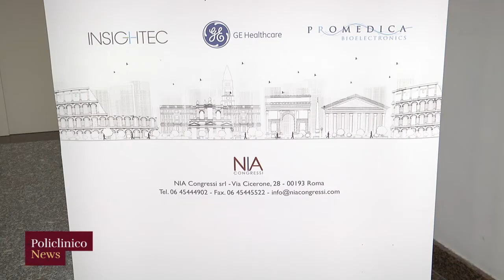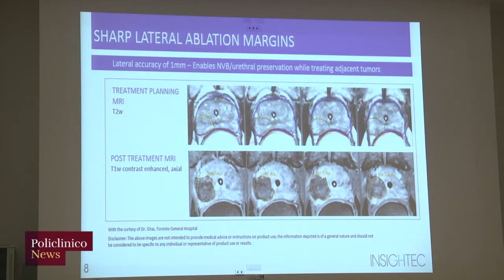Cancro alla prostata: nuovi trattamenti mirati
Ultrasuoni focalizzati guidati da risonanza magnetica (MRgFUS) costituiscono la tecnica innovativa già collaudata al Policlinico Umberto I per fibromi uterini e trattamento di lesioni ossee benigne. Ora, con successo, anche nella cura delle neoplasie prostatiche.